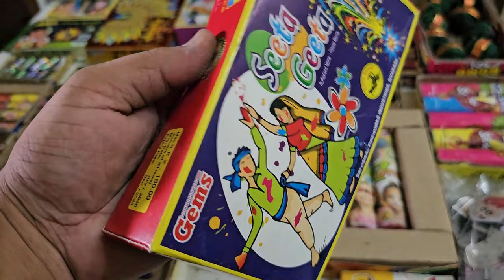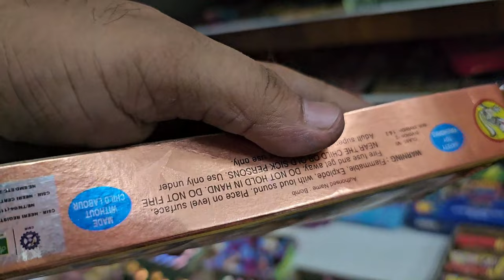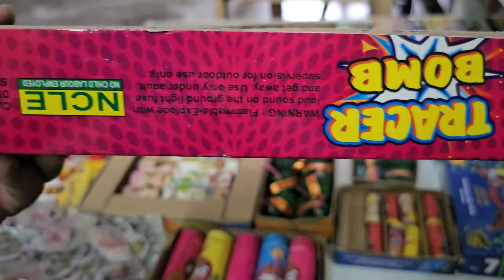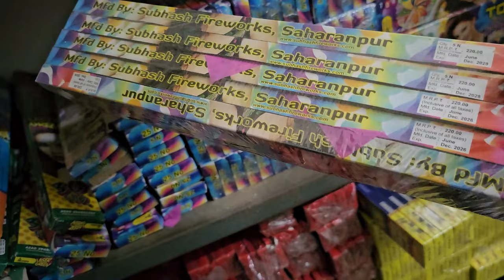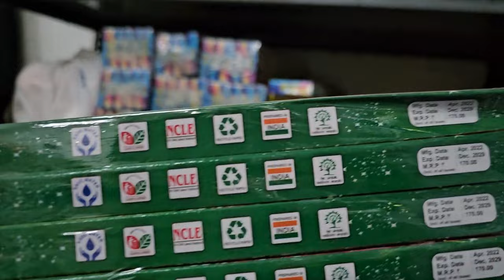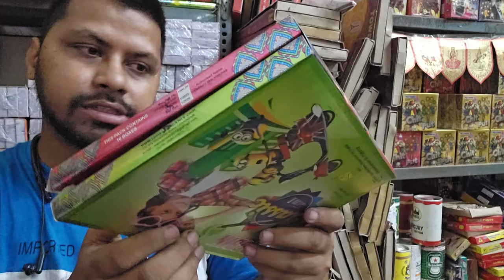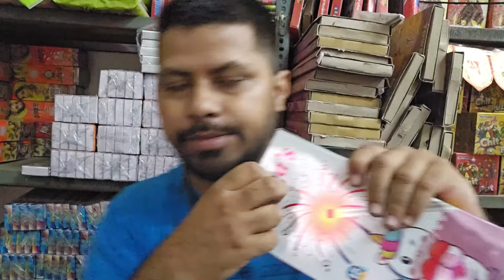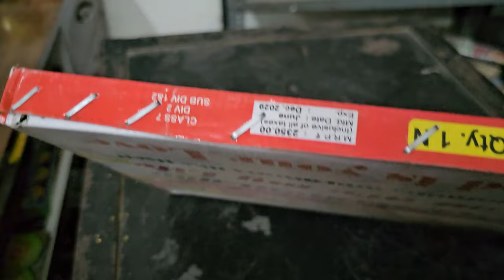Diwali New Crackers Price Reveal 2023 | Firework Shop 2023 | Finally Wait is Over😍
Swim Smart: Mastering the Techniques"
"Swim Like a Pro: Expert Tips and Techniques"
"Swimming 101: A Step-by-Step Guide"
"The Swim Academy: Learn to Swim with Confidence"
"Unlock Your Potential: Advanced Swimming Techniques"
"Dive In: Essential Swimming Skills for Beginners"
"Stroke by Stroke: Perfecting Your Swimming Technique"
"Swim Strong: Building Power and Efficiency in the Water"
"Swimming Made Easy: Learn the Fundamentals"
"From Beginner to Champion: The Ultimate Swim Tutorial"

Tags linck App name :- Keywordtool.io
mani
Ytmani lamination
Mohan Nagar, Kurukshetra, Haryana 136118
You Queries :-
Testing
Experimentation
Quality Assurance
Food Safety
Product Analysis
Taste Testing
Texture Evaluation
Shelf Life Assessment
Ingredient Analysis
Sensory Evaluation
Packaging Integrity
Performance Testing
Comparative Analysis
Consumer Preferences